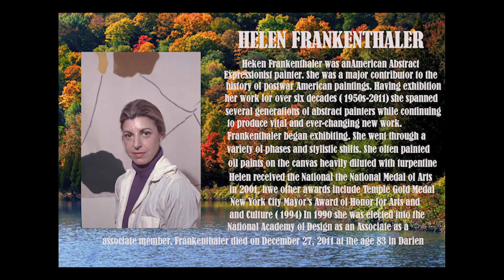Helen Frankenthaler | Biography | Achievements | Paintings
Hey ! love to see you here in this video I have shared some expressive and creative artworks of an American Artist named Helen Frankenthaler who has made several abstract paintings from past 6 decades. So, I wish her paintings may inspire you and boost your creativity , Good day.